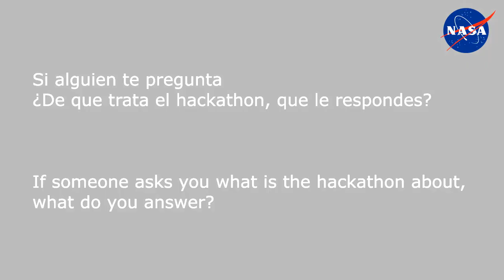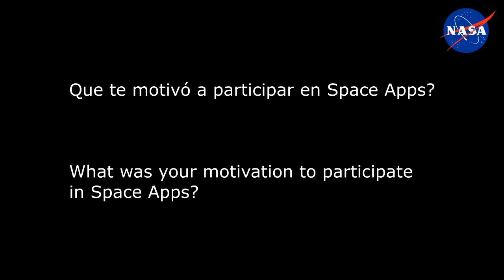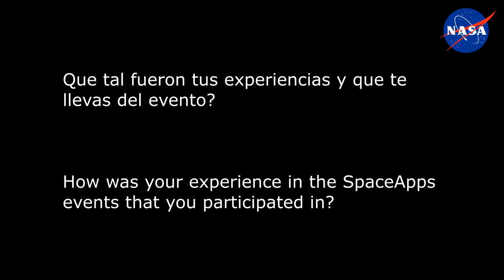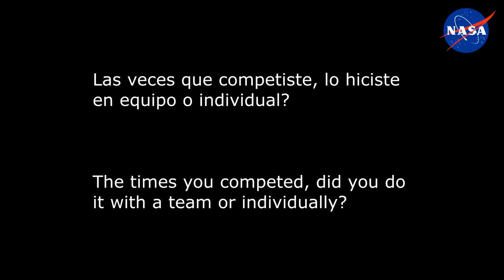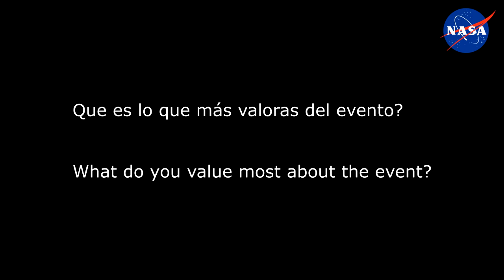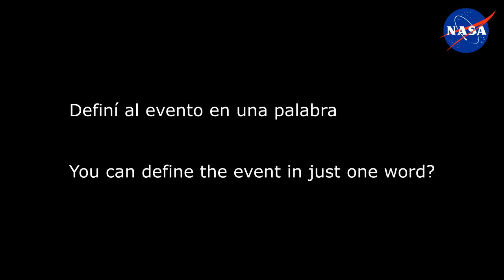Diego Gerardo Bosch | Advice from a longtime participant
Diego Bosch is a longtime participant of Space Apps.

Hello, Space Apps community!

NASA, CSA, CNES, JAXA, and ESA invite you to “Take Action” from home on October 2-4, as part of an entirely virtual celebration of our 9th annual hackathon! We invite coders, entrepreneurs, scientists, designers, storytellers, makers, builders, artists, and technologists to develop solutions to issues related to problems on Earth and in space.

For the latest updates and resources on NASA Space Apps Challenge 2020, visit spaceappschallenge.org.